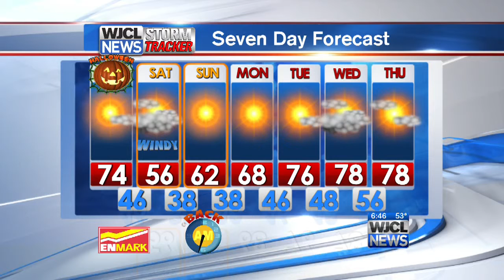Morning Weather October 31st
A mild Halloween but turning colder tomorrow